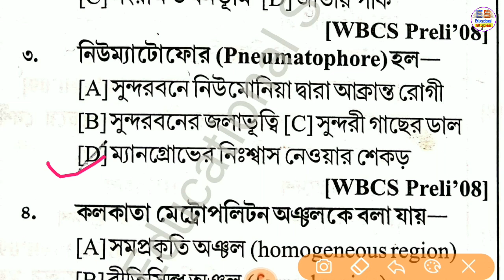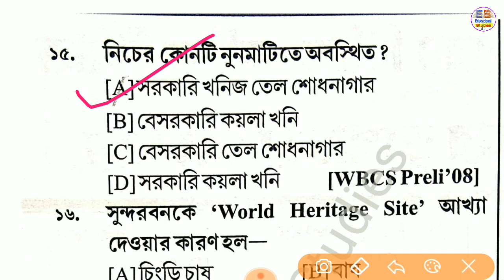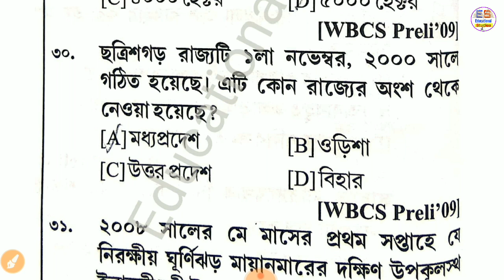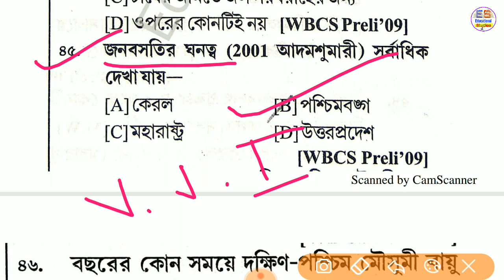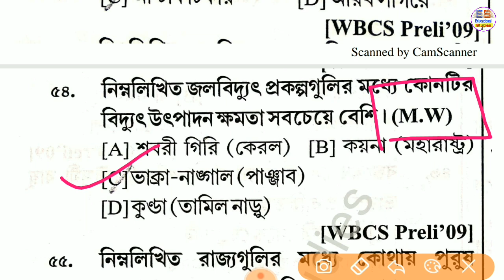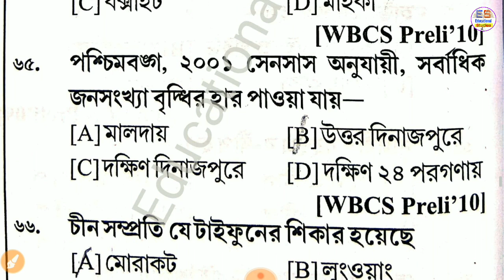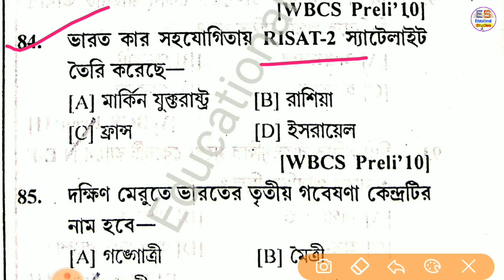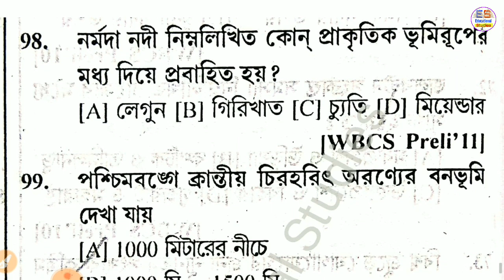Previous Years Indian & West Bengal Geography 100 MCQ for All Competitive Exam || WBCS, PSC, SSC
✓ আজকের আলোচনার পাঠ :---
বিগত বছরগুলিতে আসা বিভিন্ন চাকরি বা Competitive পরীক্ষায় আসা সাল অনুযায়ী ভারতে ভূগোল এবং পশ্চিমবঙ্গের ভূগোল (Indian Geography & West Bengal Geography) থেকে বাছাই করা ১০০ টি প্রশ্ন এবং তার সমাধান। || Previous Years 100 MCQ for All Competitive Exam || Indian Geography & West Bengal Geography
যা সকল চাকরি পরীক্ষার জন্য খুবই গুরুত্বপূর্ণ।

■ তাই আগামী দিনের জন্য যারা বিভিন্ন চাকরি এবং Competitive পরীক্ষার জন্য প্রস্তুতি নিচ্ছেন তারা আজকের এই Video টি শুরু থেকে শেষ পর্যন্ত দেখতে থাকুন।

-- তাই আর দেরি না করে এই গুরুত্বপূর্ণ আলোচনাটি বিস্তারিত জানতে হলে Video টি প্রথম থেকে শেষ পর্যন্ত দেখতে থাকুন এবং Video টি ভালো লাগলে অবশ্যই চ্যানেলটি সাবস্ক্রাইব (Subscribe) করে চ্যানেলটি সঙ্গে থাকুন। এবং এই গুরুত্বপূর্ণ তথ্যটি সকলকে Share করে জানিয়ে দিন।

✓ ভারতের জাতীয় বিষয়বস্তুকে নিয়ে || National Content of India || General Studies || Most Important Topic for All Competitive Exams || General Knowledge👇👇👇👇👇👇👇👇👇👇👇👇👇👇👇👇👇👇👇👇👇👇👇👇👇

✓ যারা এখনো প্রাইমারি টেট (Primary TET) সংক্রান্ত যে ভিডিওগুলি (Video) আগে আপলোড (Uploaded) করেছি সেগুলি দেখনি, সেই সমস্ত বন্ধুরা অতি অবশ্যই এই নিচের লিংকে 👇👇👇👇 ক্লিক (Click) করে আগের ভিডিওগুলি (Previous Videos) দেখে নিও। যা তোমাদের আগামী দিনে বিভিন্ন চাকরি পরীক্ষা (Competitive Exam) দিতে অনেকটাই উপকৃত করবে।